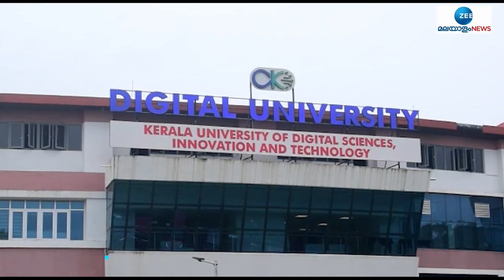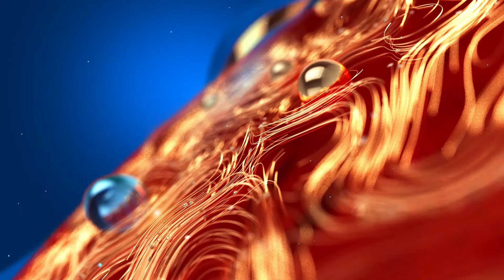കേരള പോലീസിന്‍റെ ഫസ്റ്റ് ലൈൻ ആർട്ടിഫിഷ്യൽ ഇന്‍റലിജൻസ് ആൻഡ് ഡാറ്റ വയലിറ്റിക്സ് വിങ് സജ്ജമായി